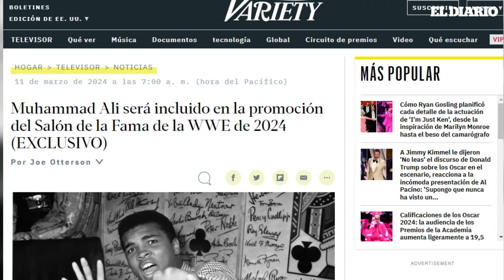Muhammad Ali: Salón de la Fama de la WWE reconoce la grandeza del campeón | El Diario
Muhammad Ali, será honrado con un lugar en el Salón de la Fama de la WWE. Este reconocimiento llega como un tributo a su impacto en el mundo del entretenimiento deportivo y contribución como activista social. Conocido por su carisma, habilidades atléticas y compromiso con la justicia social, Ali es recordado como una verdadera leyenda en el ring, logrando ser campeón mundial y representando a su país en Los Juegos Olímpicos de Roma en 1960. Su inducción será presentada por su esposa, Lonnie Ali, quien lo acompañó hasta sus últimos momentos de vida.